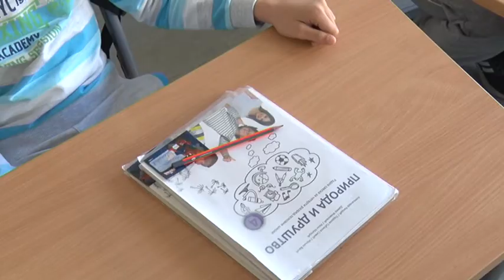15 04 RASTERECENJE UCENIKA I GRADIVA